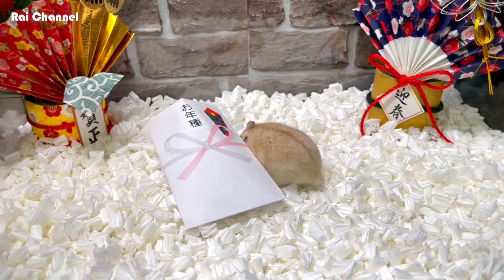ハムスターにお年玉🌻しかし❗脱走優先🐹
サブチャンネルEmusic:ご試聴用ショート動画【Subchannel Emusic: Short video for preview】 【ハムスター動画概要】
🐹お年玉袋にヒマワリの種を入れてプディングハムスターにあげてみる❗反応をお楽しみください🐹
更に動画内の全ての日本語に、英語翻訳が付いておりますので
ちょっとした英語学習になるかもしれませんよ！

他にもハムスターの面白可愛い動画を多数ご用意しておりますので
是非チャンネルへ遊びに来てくださいね！
動画制作の強い励みになっておりますので、宜しくお願い致します。

水槽ケージ掃除後に小屋へネズミを入れてドッキリ【ハムスター反応観察】

トイレットペーパーの芯を潜るとハムスターにハプニングが【おもしろ映像】

種類：ゴールデンハムスター（シリアンハムスター）
キンクマハムスター（ゴールデンハムスターの品種改良）
名前：KUMA（くま）
性別：♂（オス）
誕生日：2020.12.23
飼育日：2021.2.2

【PURINのプロフィール】
種類：ジャンガリアンハムスター（ドワーフハムスター）
プディングハムスター・イエローハムスター（ジャンガリアンハムスターの品種改良）
名前：PURIN（プリン）
性別：♀（メス）
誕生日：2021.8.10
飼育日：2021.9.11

ハムスター動画の次回作をお楽しみに！